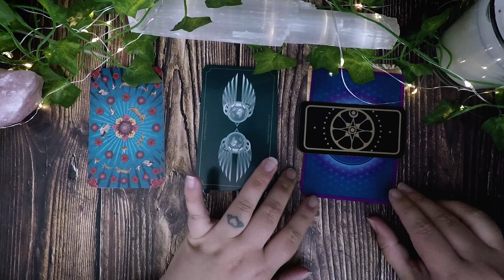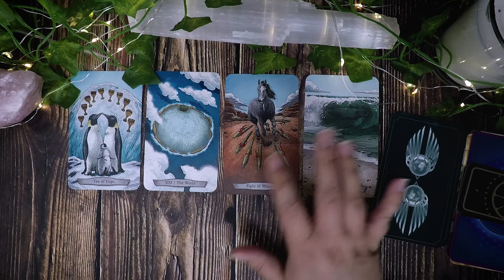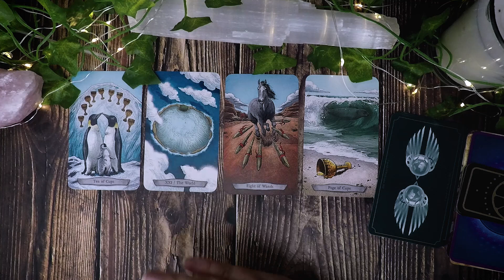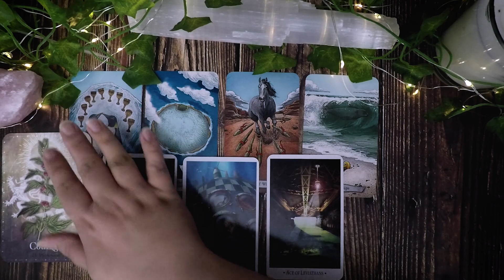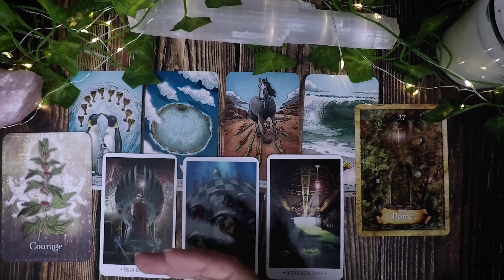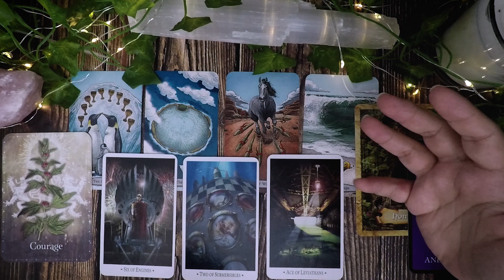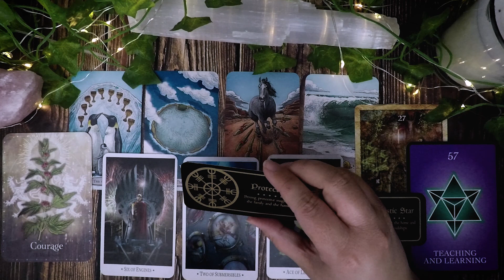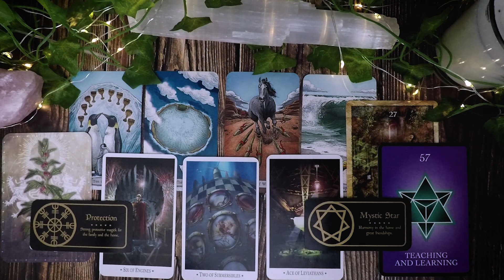Sagittarius Full Moon Release Tarot Reading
The full moon is a time of release.  The full moon represents the completion of a cycle and once that cycle is complete we can release what is no longer serving us or what is holding us back from reaching our goals.

This tarot reading, for the zodiac sign of Sagittarius, is designed to help illuminate, release and transform with the full moon.  This psychic prediction used both tarot and oracle cards to help understand the energies surrounding you this coming full moon.  This is for Sagittarius sun, Sagittarius moon, and Sagittarius rising.

Using the lunar cycles is a great way to amplify your manifestations and create the life of your dreams.

Decks used:
🌙 Making Magick
⭐ Magickal Herb Oracle
🌙 Numerology Guidance Deck

-Amethyst Moon